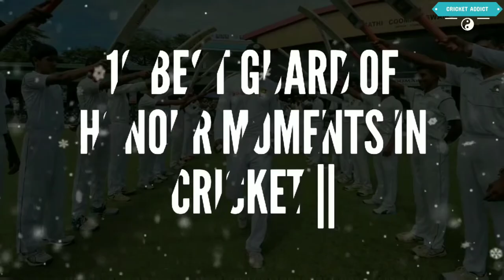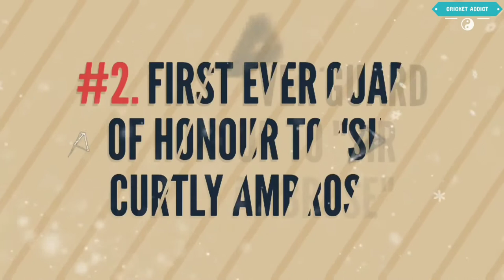10 Best Guard of Honour Moments in Cricket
The guard of honour is used to celebrate the achievement of a player. Normally used during a player's final game. It has also been used when a player breaks a world record.

These are 10 best guard of honour moments which will show you why Cricket is known as a gentleman's game.